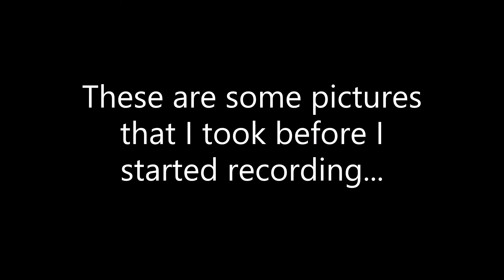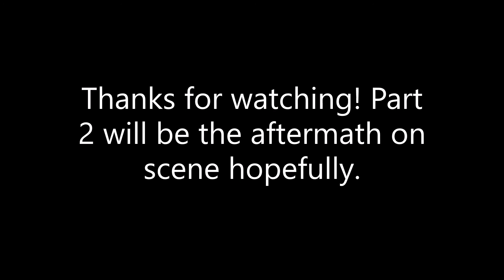Orange, MA Fire 06/04/2022 (Part 1)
Shortly after ending the video, I found out that the second small fire was an ash fire from ashes that were expelled from the first fire.

As I always do with fires of this nature, let's keep anyone that could have been affected from the fire in mind and pray for them.

Just as I was editing the video, I found out the fire was an old factory building downtown that was abandoned. A little while after, I found out that the front wall of the building collapsed on to the road.

Part 2 will be the aftermath on scene when FD & PD says it is safe to be close again.

Due to the sensitive of the video, ALL comments will be held for review.